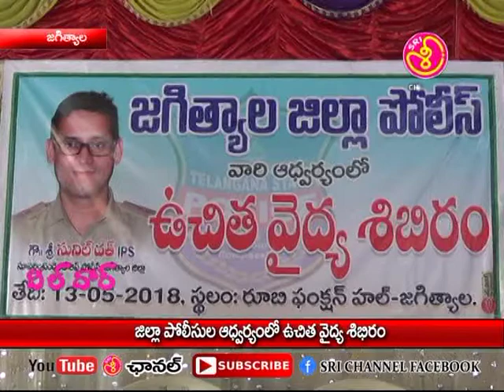Sri channal13 05 18